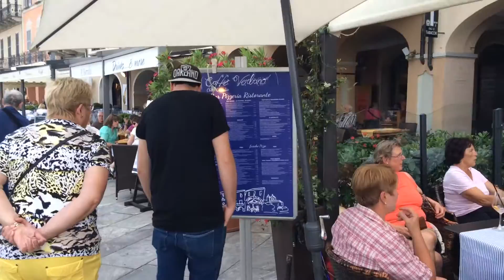Cannobio Nights - Italy VLOG edition - 03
Additional Music: Kurt Vile "Air Bud"
Beme: briankenney